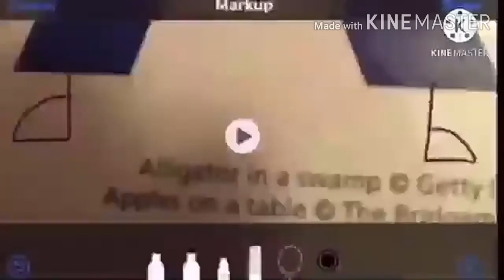Crossover Episode add round 879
Added movierecord